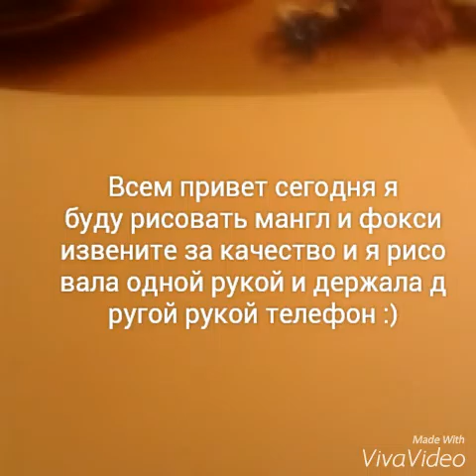Рисуем мангл и фокси